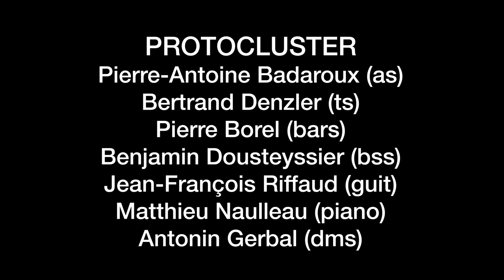Protocluster – JazzSeries @ Le 34, Paris 18 – 2023 06 29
PROTOCLUSTER+
Pierre-Antoine Badaroux (as)
Bertrand Denzler (ts)
Benjamin Dousteyssier (bss)
Antonin Gerbal (dms)
Pierre Borel (bars)
Jean-François Riffaud (guit)
Matthieu Naulleau (piano)

JazzSeries #89 @ Le 34, 34 rue Léon, Paris 18, France